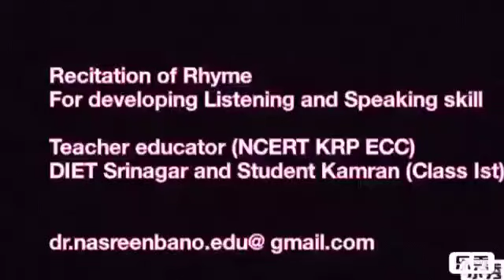Class KG Rhyme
Recitation of Rhyme